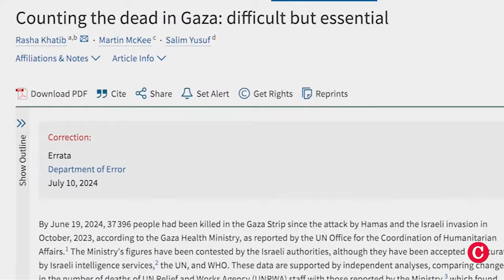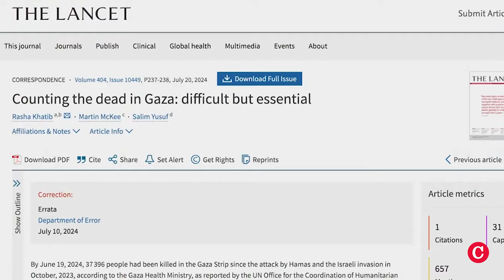Guerra en Gaza es un “genocidio”, dice Nicolás Boeglin, experto en Derecho Internacional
42 mil muertos y 1.9 millones de desplazados es el balance tras un año de la invasión de Israel en la franja de Gaza, detonada por el ataque del grupo Hamás, que dejó más de mil muertos y 251 personas secuestradas el 7 de octubre de 2023. Se trata del más reciente capítulo en el conflicto palestino israelí de larga data.
En este primer aniversario, el secretario general de la ONU Antonio Guterres condenó los hechos cometidos por Hamás y exigió una vez más la liberación de los rehenes, pero también destacó que la guerra tras los atentados “continúa destrozando vidas e infligiendo un profundo sufrimiento a la población palestina de Gaza, y ahora también al pueblo del Líbano”.
En este video, entrevistamos a Nicolás Boeglin, profesor de Derecho Internacional Público de la Universidad de Costa Rica, para repasar en qué punto se halla el conflicto en Medio Oriente, con la escalada en Líbano, la investigación de genocidio en la Corte Internacional de Justicia, y las posturas de países clave como Estados Unidos, pero también de Nicaragua y Costa Rica.